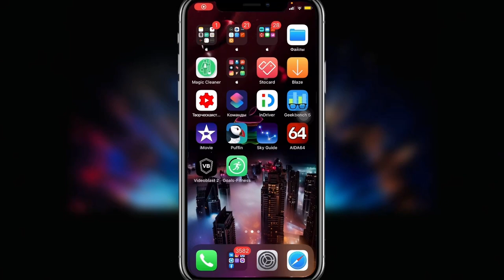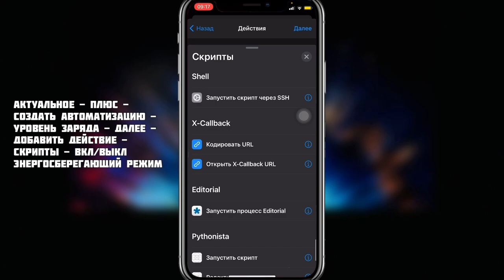Как включить ЭНЕРГОСБЕРЕГАЮЩИЙ РЕЖИМ на iPad? Включаем через Команды: техноканал iApple Expert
Как включить энергосберегающий режим на iPad?
Включи энергосберегающий режим на iPad
Где найти ползунок энергосберегающий режим на iPad?
Как найти ползунок энергосберегающий режим на iPad?

Данная функция работает на iOS 14

Открываем Команды - выбираем автоматизация - создать автоматизацию - выбираем уровень заряда - выбираем нужное вам значение когда будет переключаться в данный режим - жмём далее - добавить действие - скрипты - вкл/выкл энергосберегающий режим - нажимаем далее - убираем ползунок спрашивать до запуска!